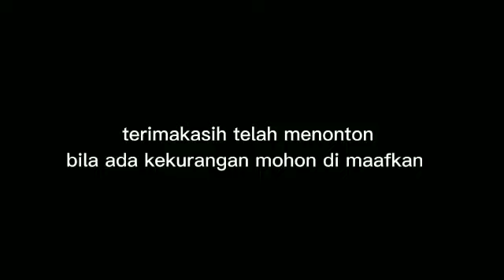PENENTUAN BILOKS MELAUI KADO PENTILASI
Video ini berisi tentang permainan kado Pentilasi/penentuan bilangan oksidasi dalam penentuan biloks unsur dalam senyawa